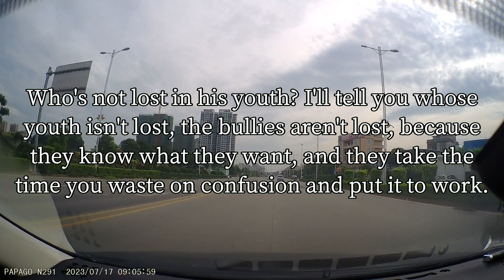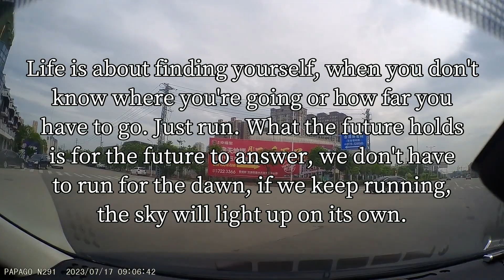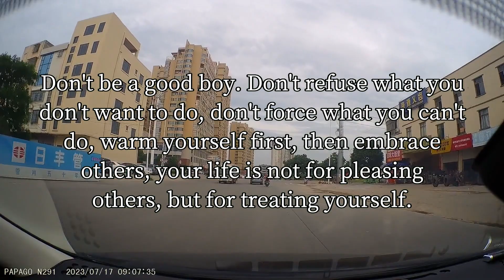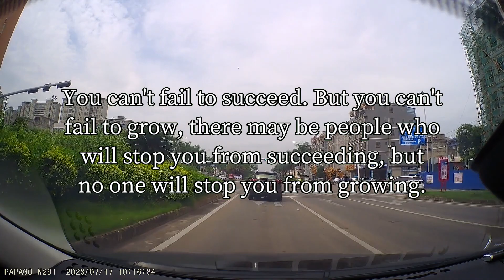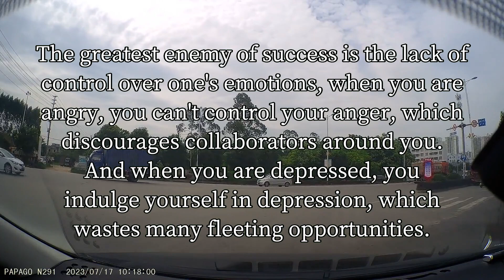You must always believe that good things ...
I hope the video can inspire you to face life positively and live bravely.

quotes20240107